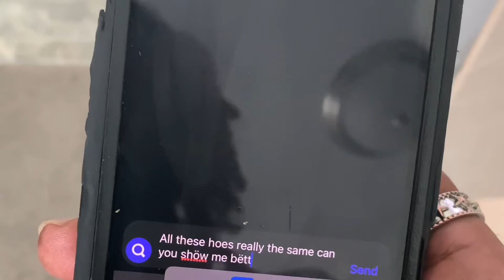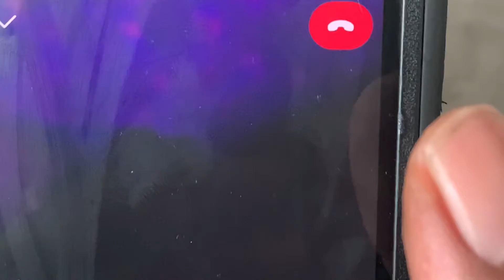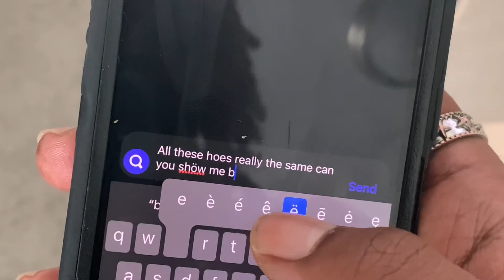Shöw Më BëttēR ft. KelestialMarie *OFFICIAL MUSIC VIDEO*